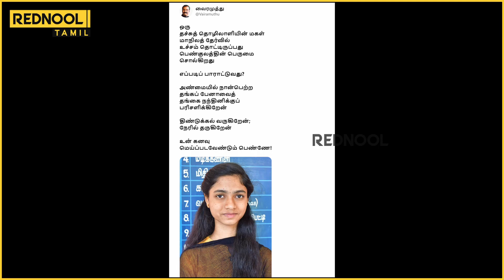😍😍மாணவி நந்தினி வீட்டிற்கு நேரில் சென்ற கவிஞர்💐தங்க பேனாவை பரிசளித்த வைரமுத்து!! | 12th Results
12-ம் வகுப்பு தேர்வில் முழு மதிப்பெண்கள் எடுத்து சாதனை புரிந்த திண்டுக்கல் மாணவி நந்தினி வீட்டிற்கு நேரில் சென்று தங்கப் பேனாவை பரிசளித்த கவிஞர் வைரமுத்து!!